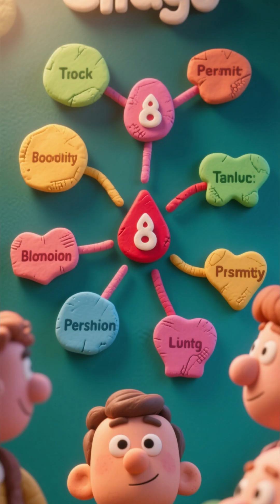The Surprising Link Between Your Blood Group & Your Well-Being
Have you ever wondered if your blood group affects more than just a blood transfusion? The science says yes! Your blood group can impact everything from your diet and weight to your risk for certain diseases and your overall well-being.

In this video, we’ll dive into the surprising ways your blood group can be a game-changer for your health journey. We’ll explore:
- The fascinating science behind blood groups.
- How your blood group can affect your nutrition and diet.
- The link between your blood group and your risk for certain health conditions.
- How to use your blood group as a guide to unlock your healthiest self.

This isn't about following a strict diet plan, but about understanding your body on a deeper level. Discover how this simple fact about your body could be the key to better health and longevity.